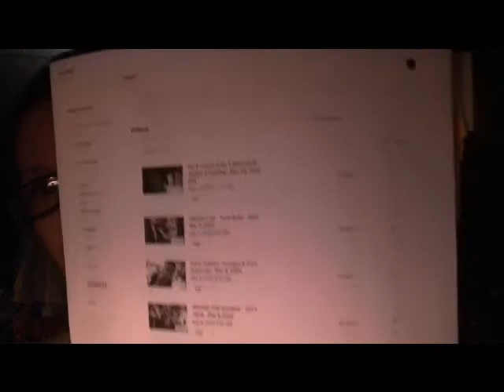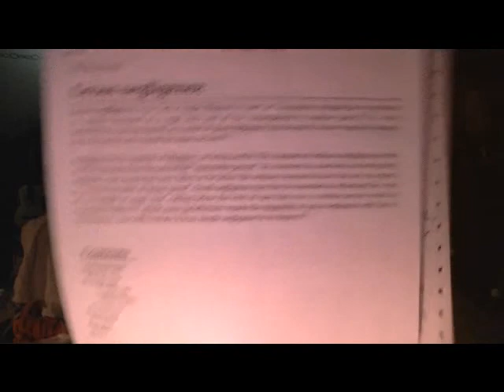Three Quarters Done - Justice For ShaMay - Mar 15, 2020 - 38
Did He Hide On Apr 11, 2018 - Video Taken On June 12, 2019